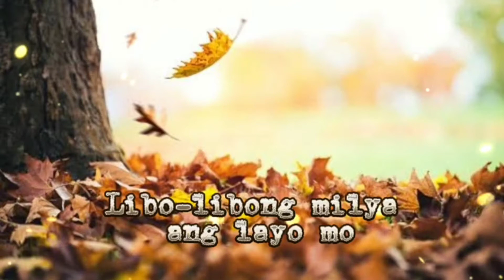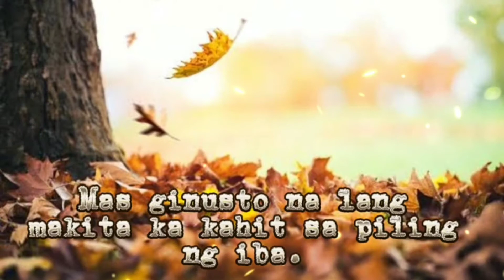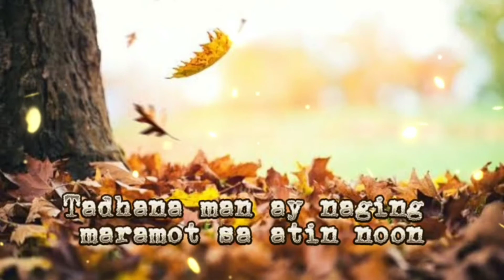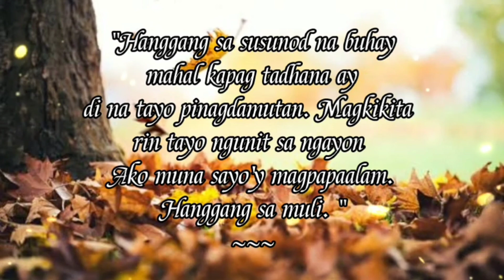PIGHATI || SPOKEN WORD POETRY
"PIGHATI"
A Spoken Word Poetry
🖋️: Black Fairys